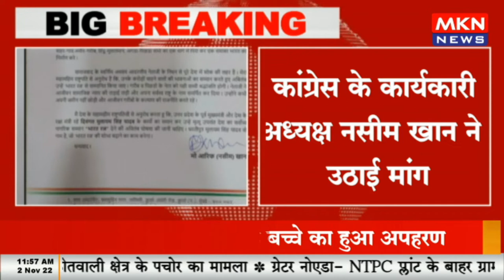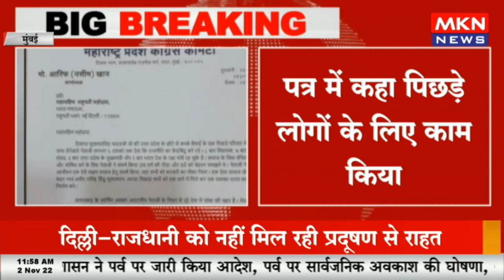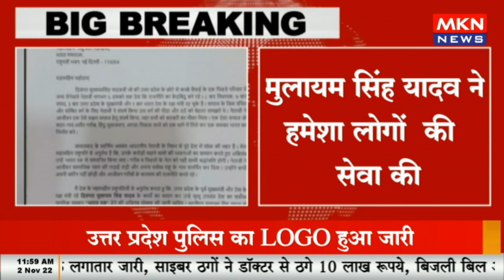BREAKING NEWS - मुंबई मुलायम सिंह यादव को भारत रत्न देने की मांग, कांग्रेस के कार्यकारी अध्यक्ष नसी